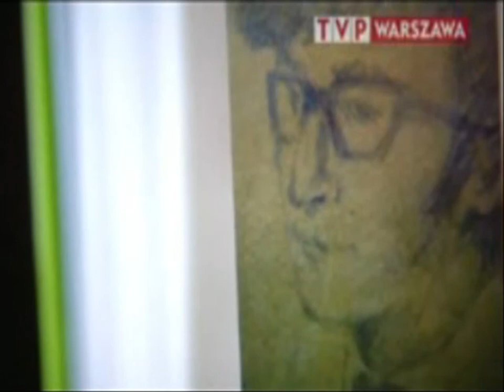"John Lennon. Życie" książka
Qadrans Qltury